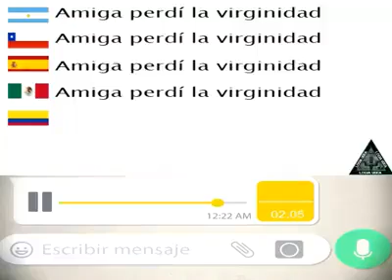Cuando Una Mujer Pierde La Virginidad